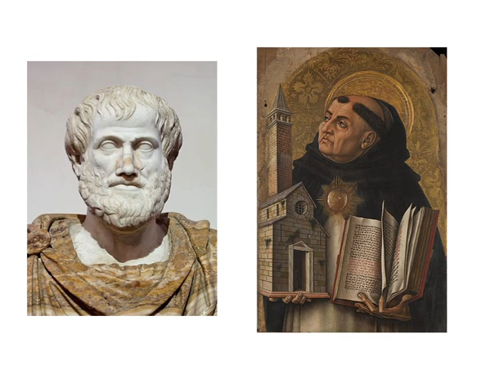Aquinas's Commentary on Aristotle's Metaphysics, Book I, lecture 1, part 1 (1 -21)